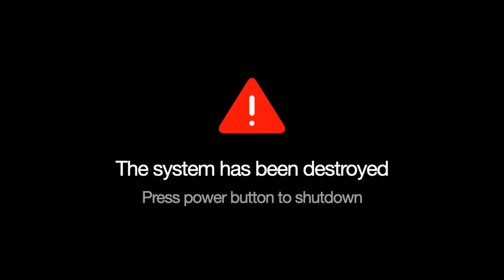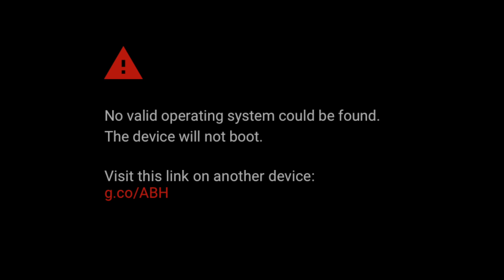Iconic Smartphone System Errors (iOS, Android, Windows)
In this video you will see some iconic smartphone system error screens from various iOS, Android and Windows phone devices!